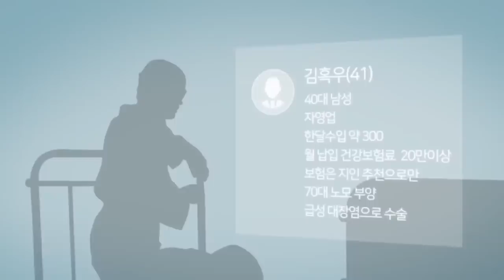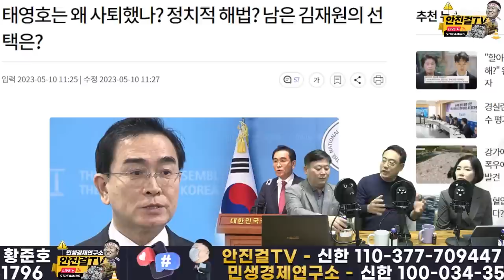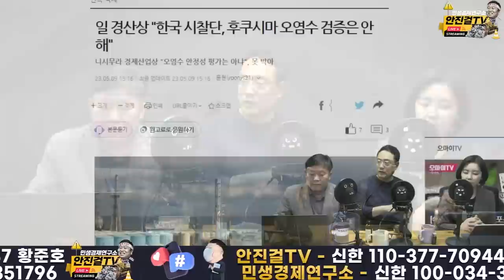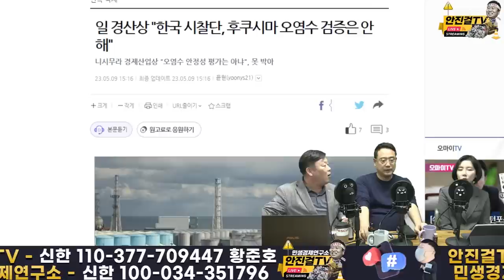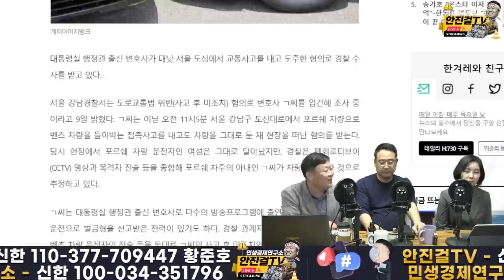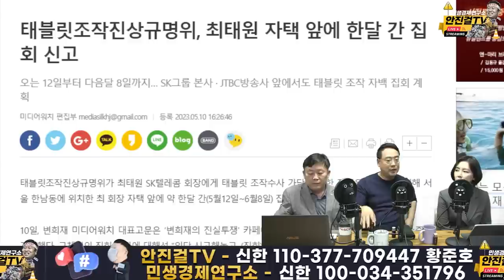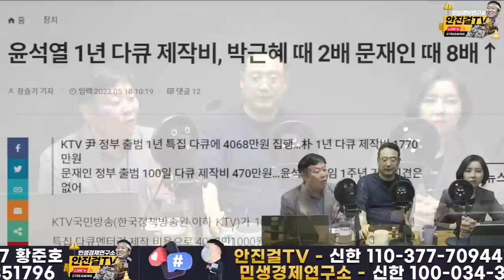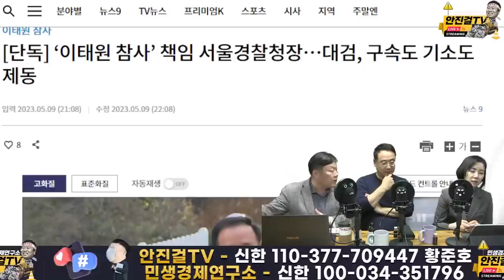[재방송]_윤석열 1년? 한게 있어야 평가를 하지! | 나쁜짓만 골라하는 윤석열 바로 몰아내야!